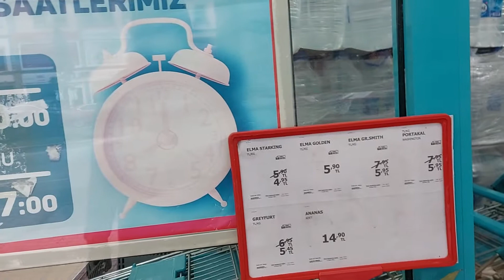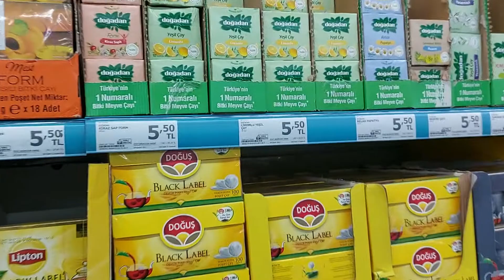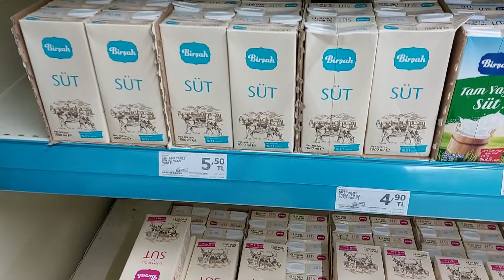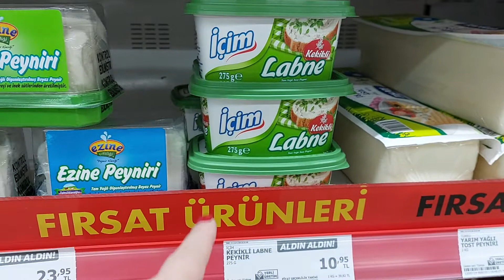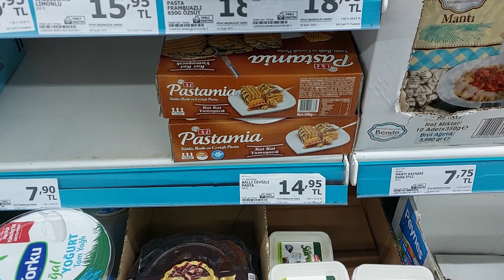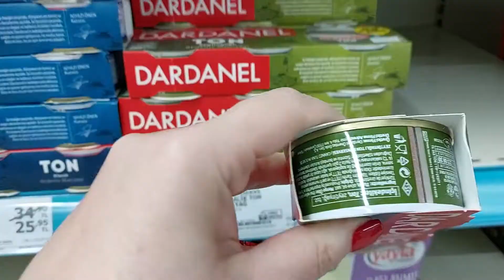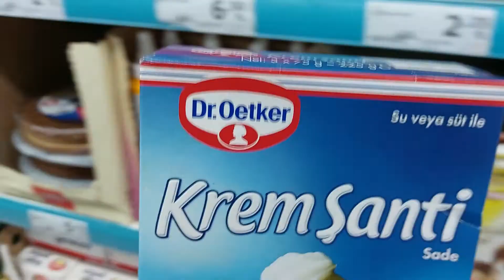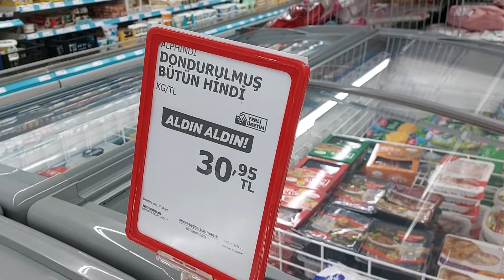ŞOK FİYATLAR !! A101 TRABZON !! ШОКИРУЮЩИЕ ЦЕНЫ !! DOLLAR 11.07 .. TURKİYE TRABZON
Boyle dolları görmedık ((  fiyatlar hemen  fırladı !!